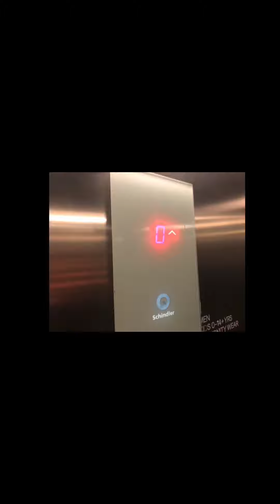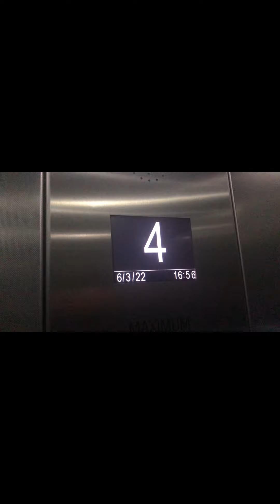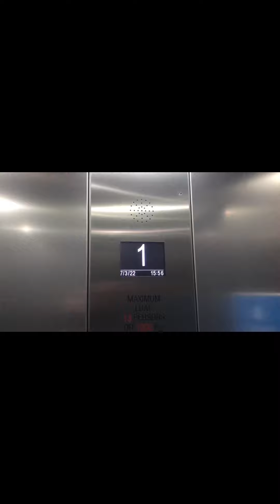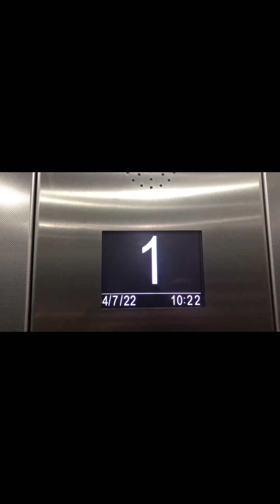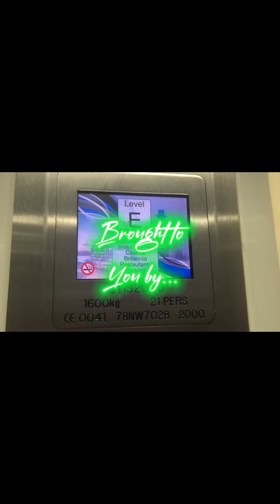*Bonus Wednesday upload* All SBL intro’s